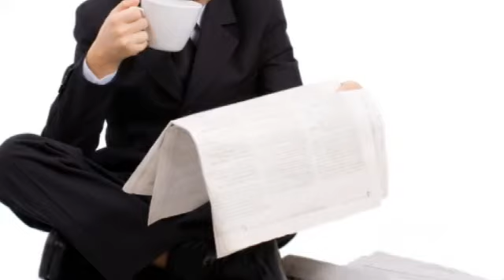Exclusive Video Interview with William R. Berkley, Take 2: Diversity and decentralization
William R. Berkley runs his giant insurance holding company of diverse specialty and regional insurers a lot like a family business where the parents trust their kids to behave. Diversity and decentralized management have worked well for W.R. Berkley Corp., the founder notes in this excerpt from an exclusive video interview with Insurance Journal.